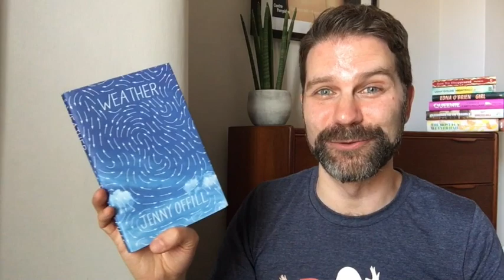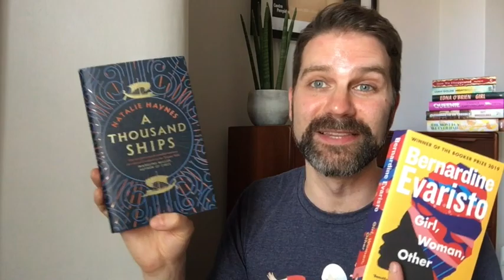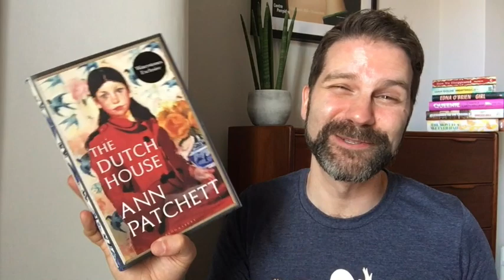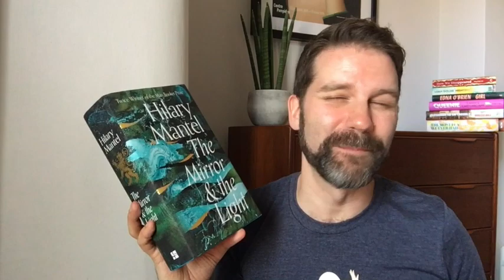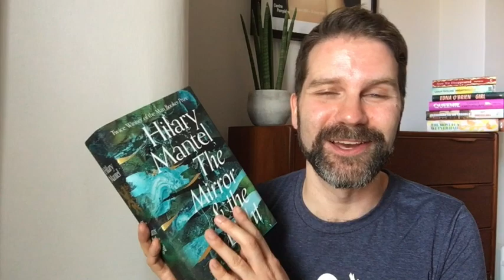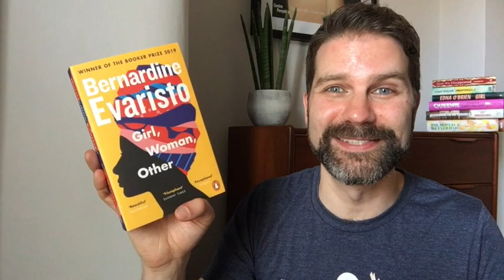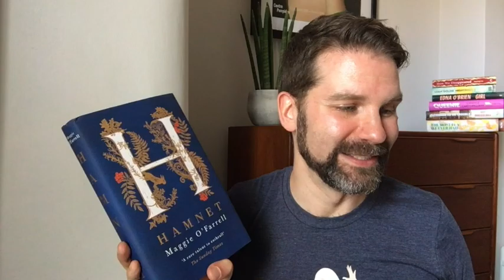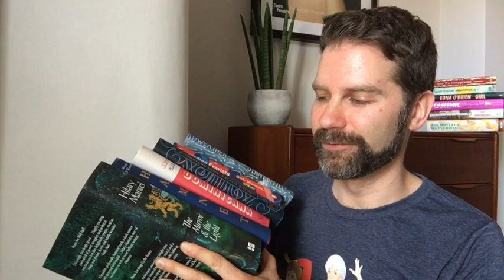Women's Prize Shortlist 2020 - Reaction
Some quick thoughts on the 6 novels shortlisted for this year’s Women’s Prize for Fiction! This might be one of the best for this prize’s shortlist in years. Who will win?! Let me know your thoughts! Click ‘Show More’ for info.

The shortlisted novels:
Dominica by Angie Cruz

My reviews so far of the shortlisted novels:
Girl, Woman, Other by Bernadine Evaristo